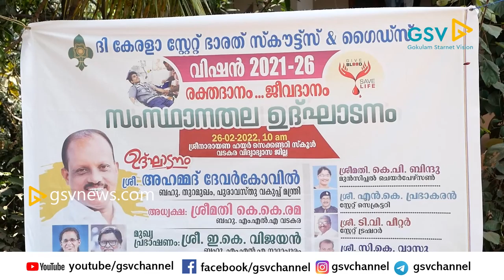സേവന രംഗത്ത് സ്കൗട്ടിന്റെ പ്രവർത്തനം മാതൃകാപരമായി മന്ത്രി അഹമ്മദ് കോവിൽ.